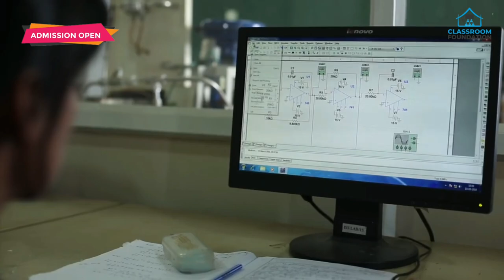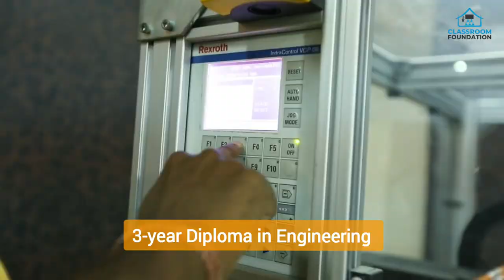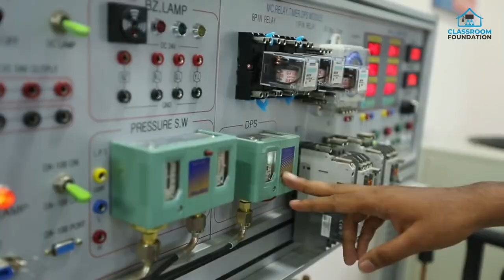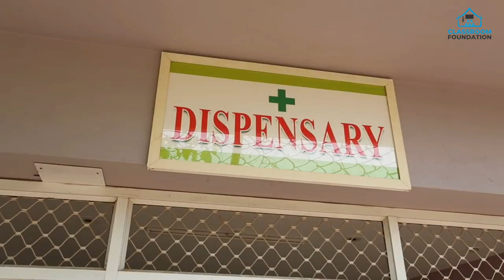C.V Raman Global University | Bhubaneswar campus | Explained video | Admission 2024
Raman College! 🎓 Join us on a journey of academic excellence and cutting-edge research. Explore our vibrant campus life and discover endless opportunities to grow. CVRamanCollege Education Innovation Research CampusLife"